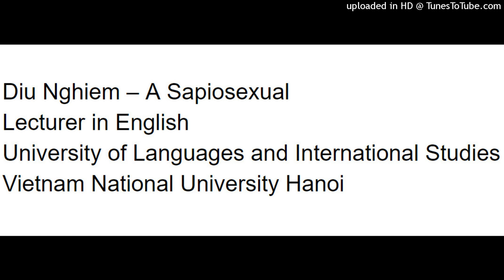IELTS Writing Task 2 - A Ban on Plastic Bags - Diu Nghiem- Lecturer - ULIS-VNU - 2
By Diu Nghiem - Lecturer in English
University of Languages and International Studies
Vietnam National University Hanoi